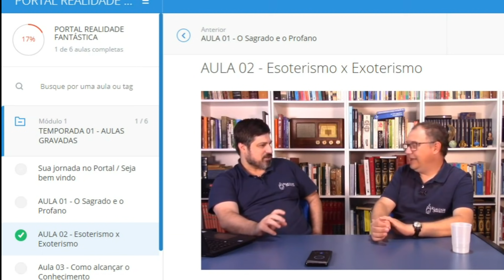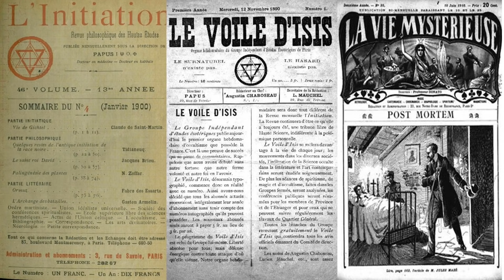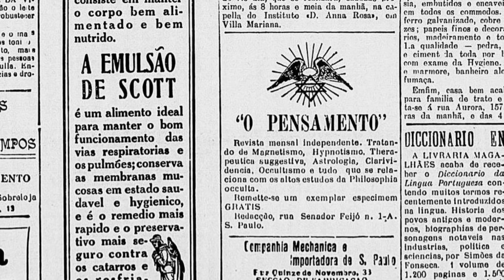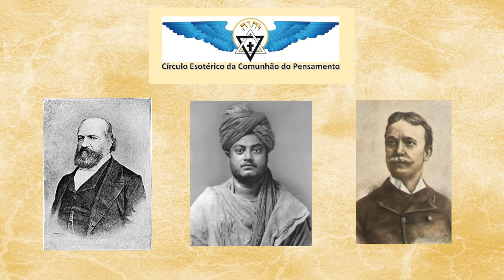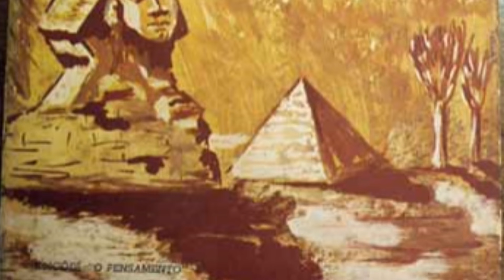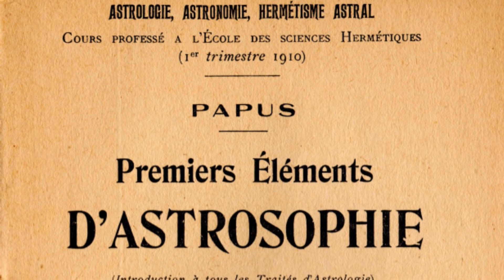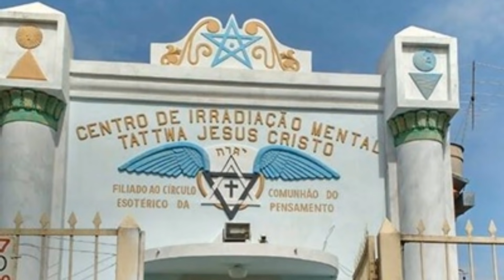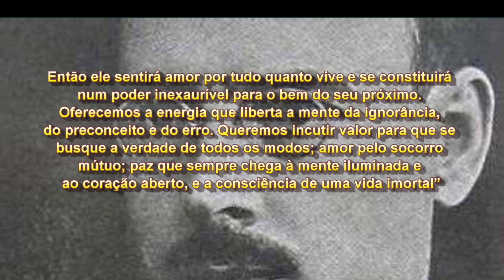Antônio Olívio Rodrigues - Difusor do Ocultismo no Brasil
Ele fundou em 1909 a primeira Escola Iniciática do Brasil, o Círculo Esotérico da Comunhão do Pensamento, e uma das mais importantes editoras do mundo, especializada  em temas esotéricos, a Editora Pensamento.  Promoveu uma verdadeira revolução esotérica no Brasil, com milhares de seguidores. Conheça neste vídeo a vida mística de Antônio Olívio Rodrigues.

Para adquirir o livro O Pensamento em Evolução: Círculo Esotérico Da Comunhão Do Pensamento, clique neste link:

(*) ATENÇÃO: A oferta de mês gratuito não é válida na opção de pagamento por BOLETO., mas apenas  na opção de assinatura via Cartão de Crédito ou PayPal.

O que você vai encontrar no PORTAL REALIDADE FANTÁSTICA

- Área Exclusiva para Assinantes : Você recebera login e senha para acessar a todos os vídeos dentro de uma Área de Membros, de acesso exclusivo a assinantes.

- Conteúdo diferenciado : O assinante tem acesso a conteúdo exclusivo, com aulas organizadas em sequência para melhor compreensão e acompanhamento dos assuntos.

- Assista onde e quando quiser : Assista as aulas do computador ou celular no horário que preferir. As aulas ficarão gravadas na Área de Membros e você pode ver e rever à vontade.

- Você define o seu ritmo : Você não fica limitado aos dias em que as aulas serão disponibilizadas no Portal. Tudo ficará gravado para que você possa assistir no seu ritmo.

- Grupo no Facebook : O assinante fará parte de um Grupo Fechado no Facebook, onde teremos com frequência encontros ao vivo para debater temas relevantes e responder a perguntas.

- Primeiro Mês Grátis (Promoção por tempo limitado) : Assista grátis o conteúdo do Portal durante o primeiro mês de inscrição. Não havendo cancelamento, após 30 dias, será cobrado o valor da assinatura de R$ 19,90 por mês. ATENÇÃO: A oferta de mês gratuito não é válida na opção de pagamento por BOLETO.

OBS.: Sendo uma assinatura mensal, você fica livre para escolher quando, se for o caso, interromper seus estudos no Portal. Mas lembre que o cancelamento deve ser feito sempre dentro do prazo de 30 dias a partir da data em que se inscreveu e não implica o reembolso do valor já investido, apenas cancela cobranças futuras.